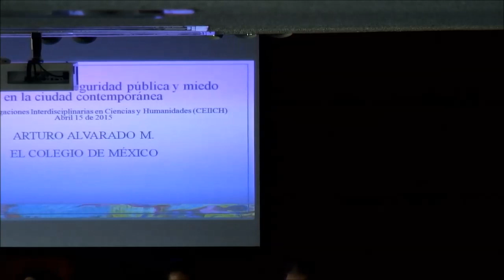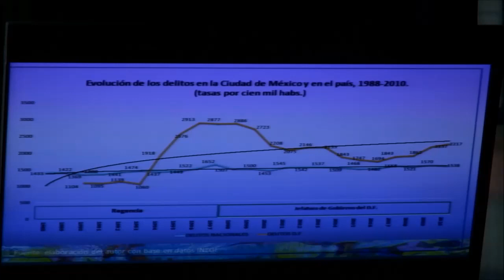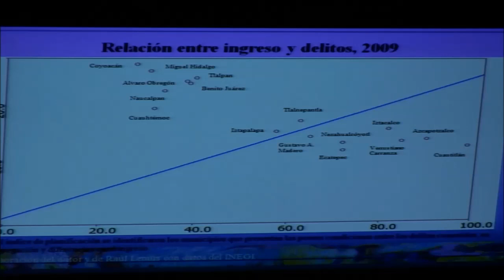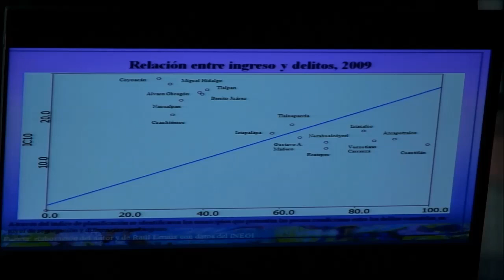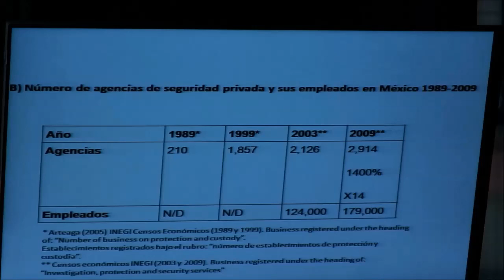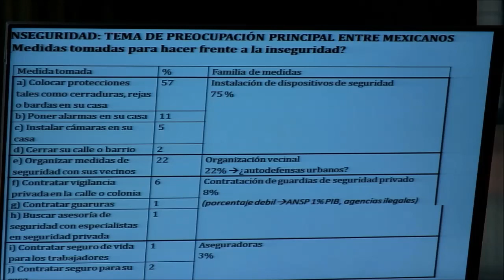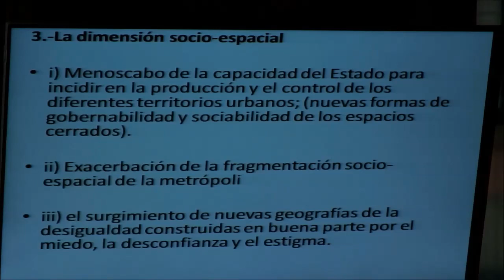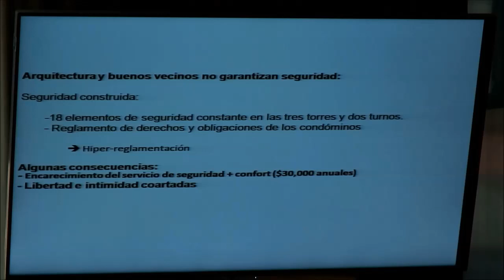Los desafíos de la seguridad en la Ciudad de México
Mesa Redonda Los desafíos de la seguridad en la Ciudad de México
(en el marco del Seminario Internacional Los Desafíos de la Ciudad del Siglo XXI)

Coordinador: Alejandra Leal

Participantes: Arturo Alvarado Mendoza / COLMEX
Guenola Caprón / UAM-Azcapotzalco
Rodrigo Meneses Reyes / CIDE
Claudia Zamorano Villarreal / CIESAS